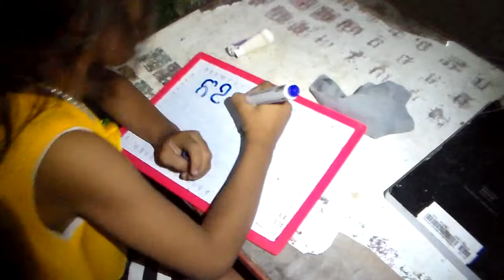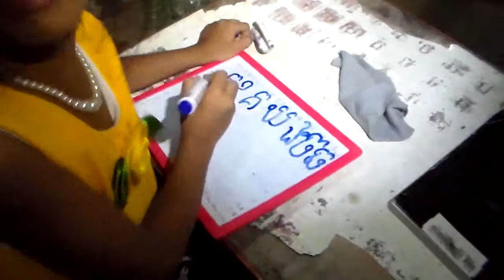How to write khmer letter